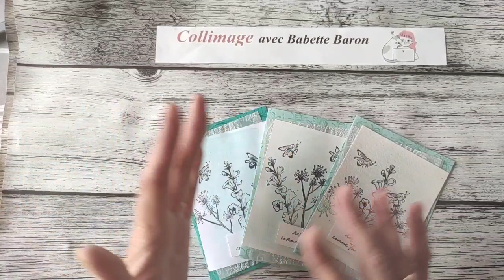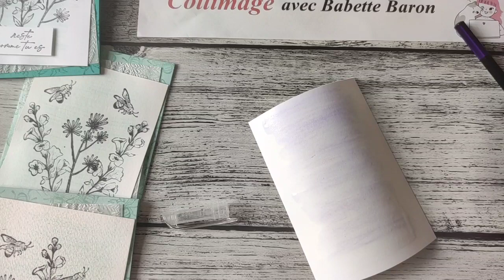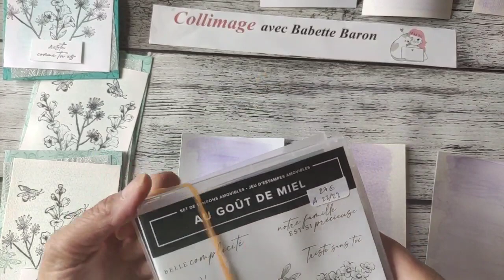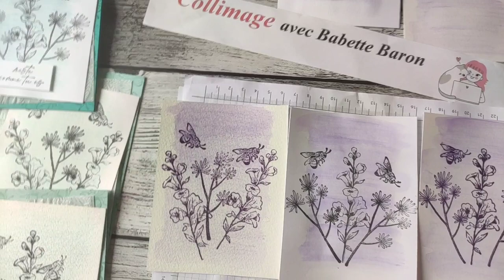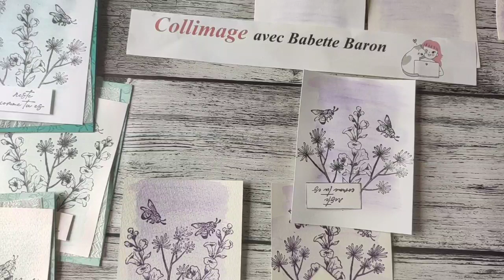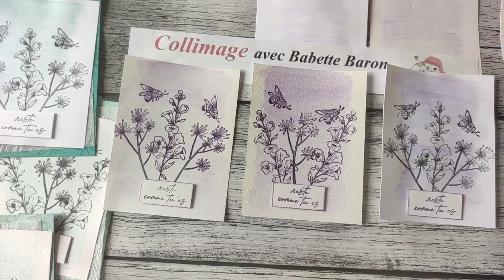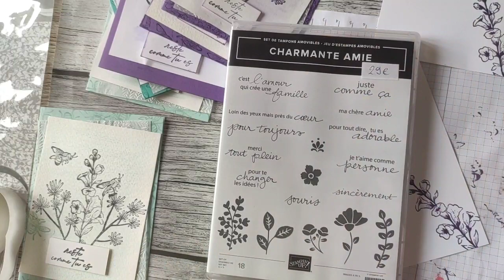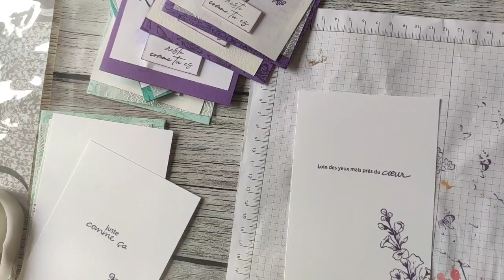Aquarelle avec les crayons aquarellables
L'aquarelle, une des techniques possibles. D'autres à venir !!